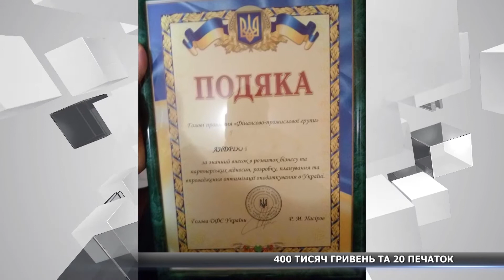На Сумщині викрили центр з відмивання грошей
На Сумщині викрили конвертацій центр з відмивання грОшей. 400 тисяч гривень та 20 печаток підприємств - все це вилучили під час обшуку на одному із сумських підприємств. Серед предметів - подяка від екс-голови Державної фіскальної служби України Романа Насірова. Наразі прокуратура вирішує питання про накладання арешту на вилучення майна.